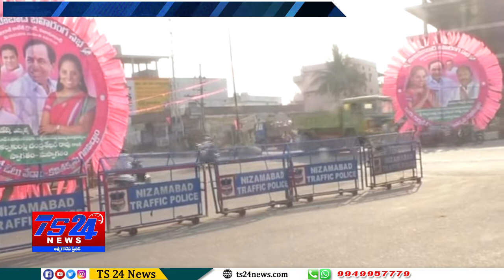TS24 News గులాబీ మయమైన ఇందూరు నగరం